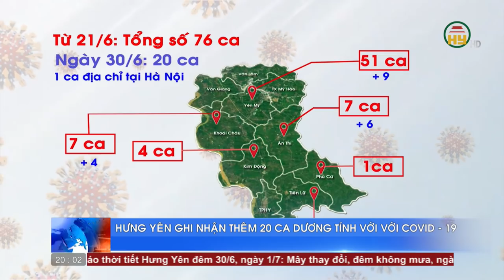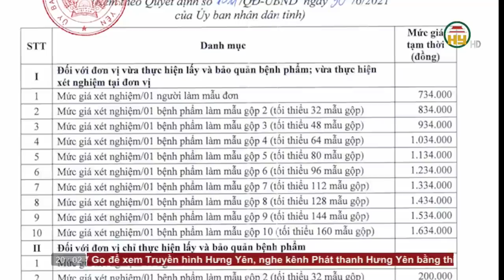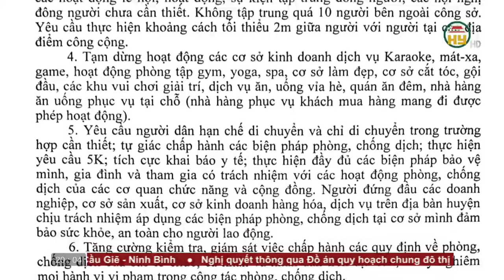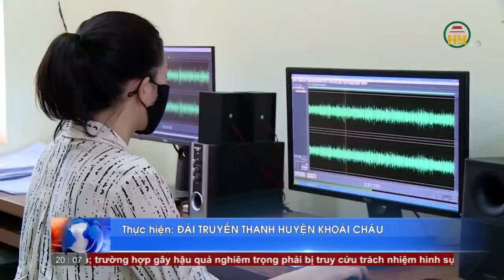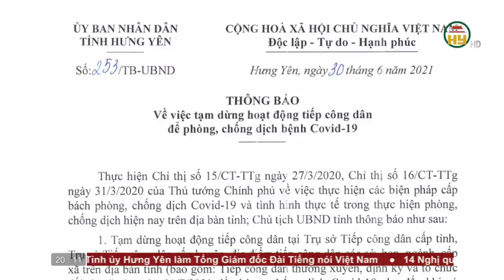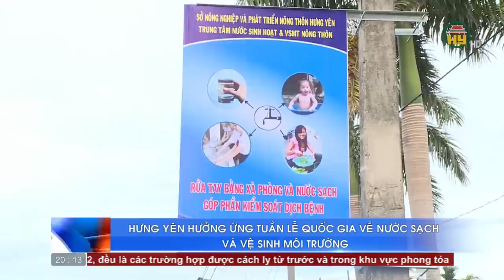Thời sự Hưng Yên thứ 4 ngày 30/6/2021